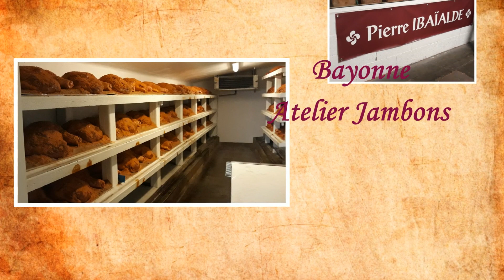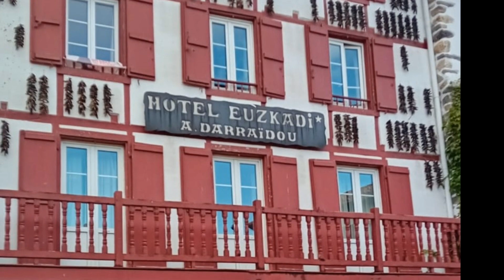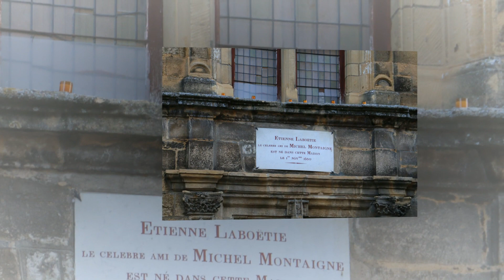L'Association Culturelle et Sportive de Loudes au pays Basque Partie 02